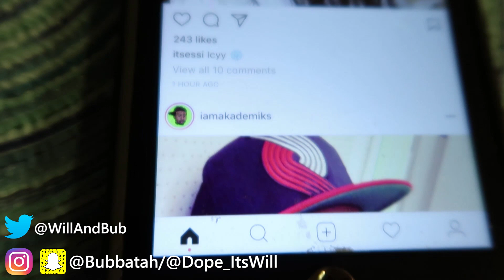Saturday Morning With Miko!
Social media down below make sure to follow us on all platforms!

Original Video |